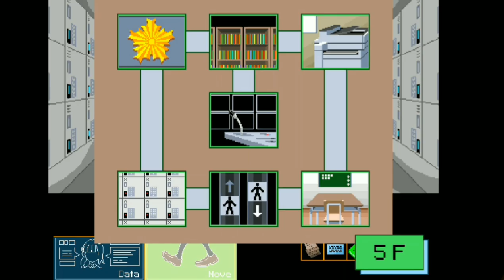GIRLBOSS, GASLIGHT, MAIL WIFE - Let's Play: Your Turn to Die Chapter 3B [1]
In this episode, we hop into Chapter 3 for the first time (with some pre-established saves along the way) and try to survive the dreaded locker rooms.  Will we make it out?  Did Ruben make himself useful?  Let's find out!

Sara Chidouin returns home from school late one night to discover that something's gone terribly wrong.  When she comes to, she finds herself, her friend Joe, and 9 other people trapped in a mysterious place.  Placed in life-and-death situations, they must come to an agreement about what they should do - and who should die.

Join me and my brother as we finish the game together and probably die along the way numerous times.

Thumbnail credits to my brother.